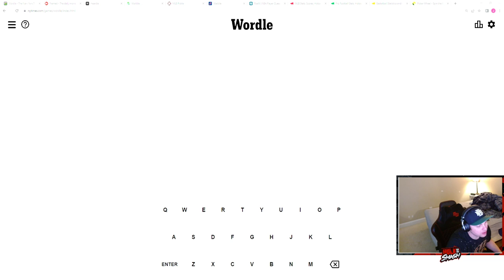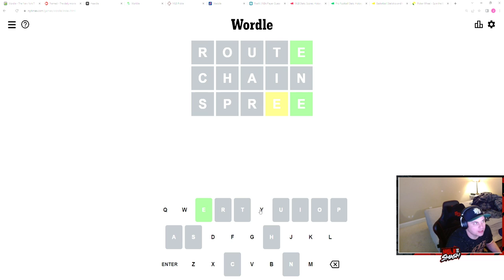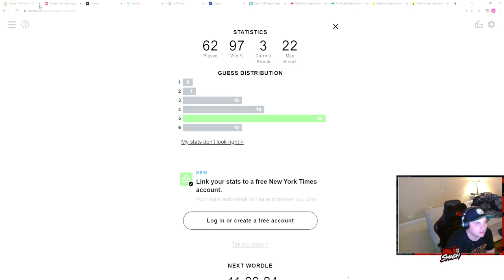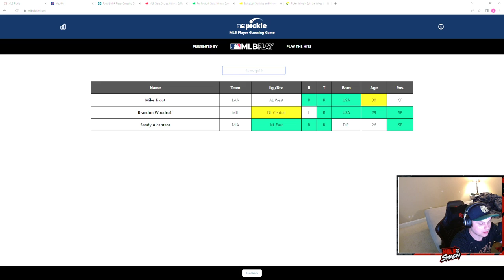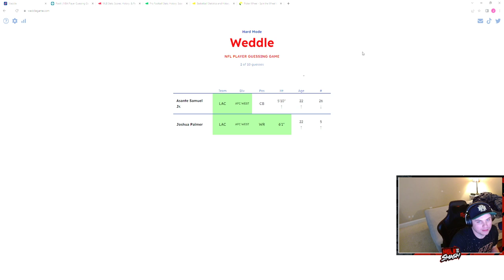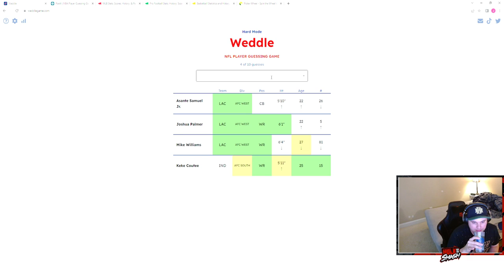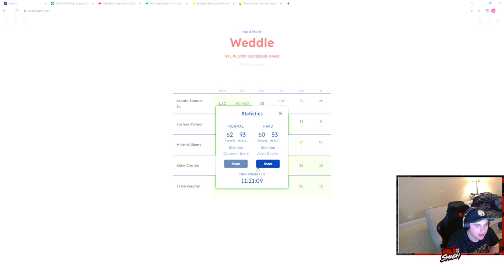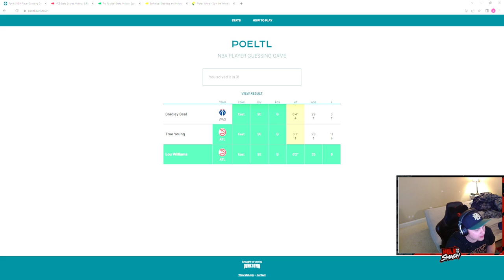Wordle Gauntlet 7/15/22- Wordle, Framed. Heardle, Worldle, Pickle, Weddle, and Poeltl